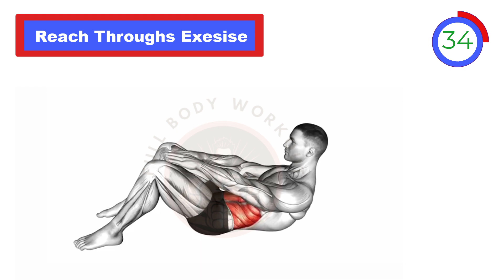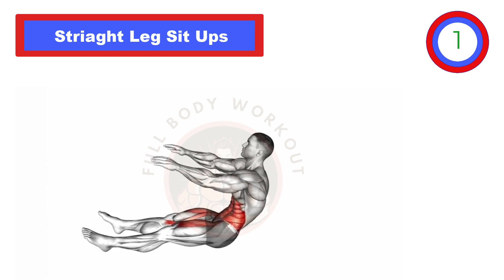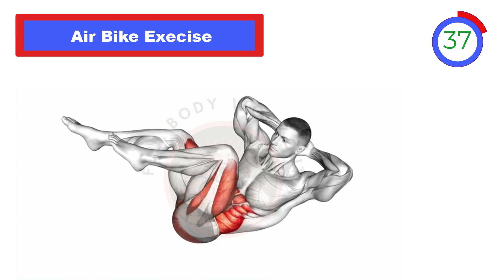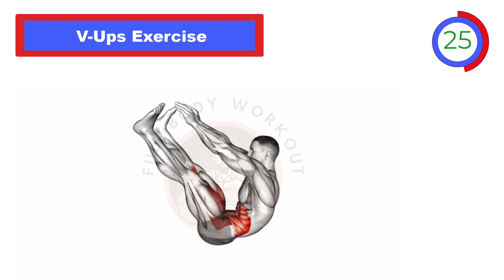5 MIN UPPER AB WORKOUT | AB CRACK | NO EQUIPMENT WORKOUT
5 MIN UPPER AB WORKOUT | AB CRACK | NO EQUIPMENT WORKOUT

Welcome to an exciting journey to develop your upper abs with the best home-based exercises. In this video, we're going to introduce you to a series of highly effective ab workouts that will help you sculpt and strengthen your upper abdominal muscles. Whether you're new to fitness or a seasoned enthusiast, this workout is perfect for all levels, and you can easily adapt the intensity to match your fitness goals.

Exercise 1: Long Arm Heel Touches
We begin with long arm heel touches, a dynamic exercise that targets your upper abs while engaging your entire core. Our experienced instructor will guide you through proper form and technique, ensuring you get the most out of every repetition. With long arm heel touches, you'll be well on your way to achieving a stronger, more defined upper ab region.

Exercise 2: Sky Touches
Sky touches are a fun and effective exercise that challenges your upper abs and improves your core stability. In this video, we will demonstrate how to execute this movement with precision, emphasizing controlled motions and proper breathing. Sky touches are a great addition to your upper ab workout routine.

Exercise 3: Straight Leg Sit-Ups
Straight leg sit-ups are a classic exercise that strengthens your upper abs while working on your lower abs as well. We'll show you the correct form and technique to ensure you perform straight leg sit-ups effectively and avoid unnecessary strain. This exercise is essential for achieving a balanced and sculpted core.

Exercise 4: Long Arm Crunch
The long arm crunch is an excellent exercise that specifically targets the upper abs, helping you create a well-defined and toned core. Our step-by-step instructions will guide you through proper execution, making sure you maximize the benefits of this movement. It's a must-try exercise for anyone aiming to enhance their upper ab strength.

Exercise 5: Air Bike
Air bike is a dynamic exercise that not only works your upper abs but also challenges your oblique muscles, promoting a well-rounded core workout. We'll provide detailed guidance on how to perform air bikes correctly, allowing you to experience the burn in all the right places and achieve that sculpted core you desire.

Exercise 6: V-Ups Exercise
V-ups are a challenging but rewarding exercise for the upper abs. They engage your entire core and help you develop a stronger midsection. We'll demonstrate the proper form and technique for V-ups, ensuring that you can perform them effectively. This exercise is ideal for those looking to take their core workouts to the next level.

No matter your fitness level, this upper ab workout can be tailored to your needs. You can complete this routine in the comfort of your own home, making it easy to incorporate into your daily schedule. Remember to warm up before starting and cool down after finishing the workout to prevent injury and aid recovery.

If you're looking to strengthen and sculpt your upper abs without the need for specialized equipment, this video is perfect for you. Follow along with our experienced instructor, and you'll be well on your way to achieving your fitness goals. Let's work on those upper abs together and start seeing the results you desire!

6 pack exercises
6 pack stomach
how to get abs
pack six pack
six abs exercise
six abs workout
six six pack
workouts to get abs
six pack training
6 pack abs
6 pack workout
get abs in 2 weeks
six pack exercise at home
exercises to get abs
6 pack abs workout at home